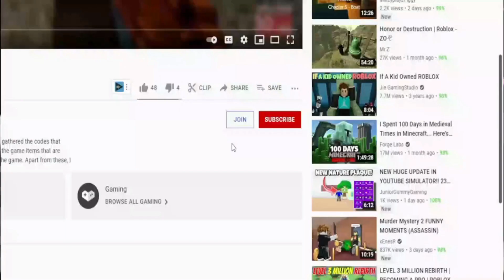(2022) **NEW** ⚔️ Roblox Anime Dimensions Simulator Codes ⚔️ ALL *SOUND* CODES!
Roblox Anime Dimensions Codes. I have put together all the new secret codes of Roblox Anime Dimensions in this video. Anime Dimensions is a Roblox game where you destroy anime villains using Anime heroes. More features and various characters are added every day. It's a game to be played for long periods of time. If you haven't played it, try it now. Have a good time.